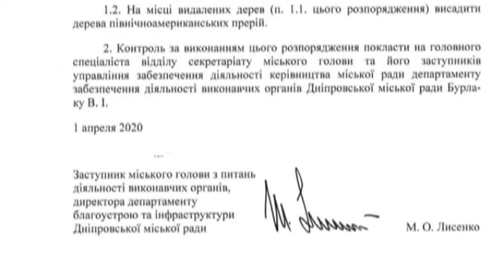Берези, як "чужі" нам дерева, вирубають у Дніпрі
Комунальне підприємство «Міськзеленбуд» має  цитую: «видалити на території Дніпра чужду для України рослинність, а саме – берези» - кінець цитати. Про це заявив засутпник міського голови Дніпра Михайло Лисенко. Неочікувано, правда? Але, по-перше, цього розпорядження ми не знайшли на сайті міської ради. По друге, Державний департамент США, на який посилаються в документі, не опікується зеленими насадженнями, тим паче, України, тим паче - Дніпра. Це, простіше кажучи, «міністерство закордонних справ». Документ, який опублікували у соцмережі не має і номеру. Ну,  і врешті у прес службі міської ради  підтвердили, що це таки першоквітневий жарт.